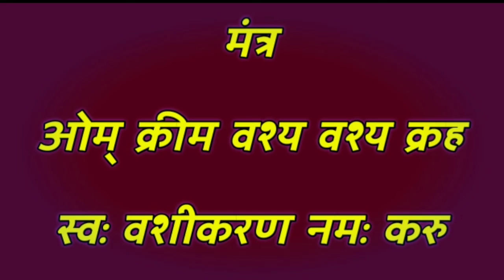अपनी जेब में !! ॐ क्रीमं वश: !! लिखकर रख ले जिसका चाहोगे उसी का होगा में वशीकरण sambhog Mantra